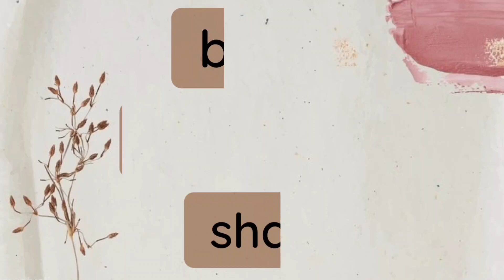BEST ANTI-DANDRUFF SHAMPOO!!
Namaskar🙏🏻

Today's product is one of the best anti-dandruff shampoo I've used till now:)

It is preferred to use it only if you have dandruff or else it'll make your hair rough.

Here's the link of the product in case: